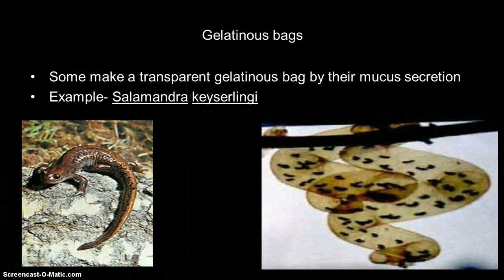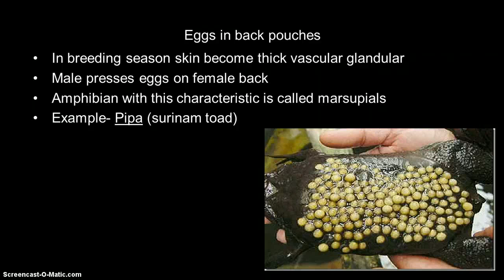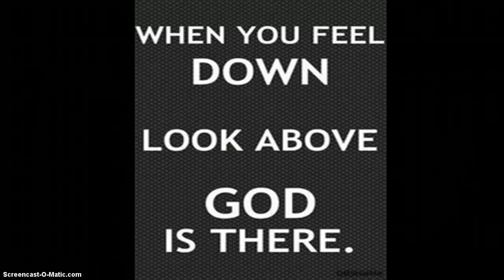Parental care in amphibians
Parental care in amphibia: Deepak Rawal